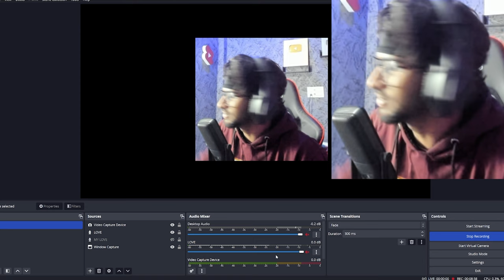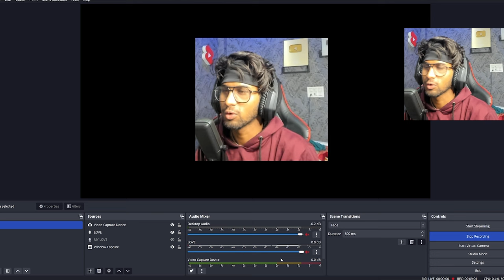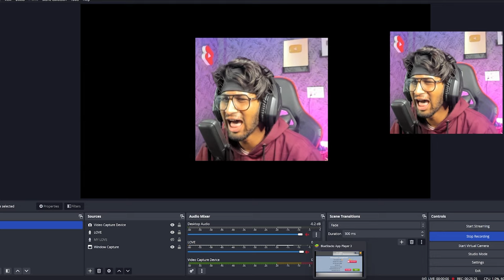STICKMAN FALLING IS BACK WITH BANGAR | PART 3